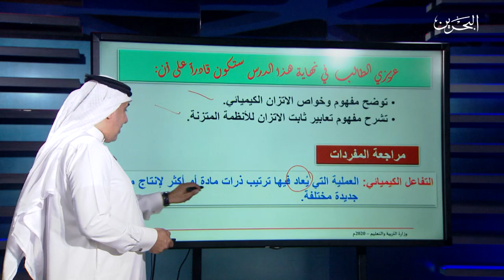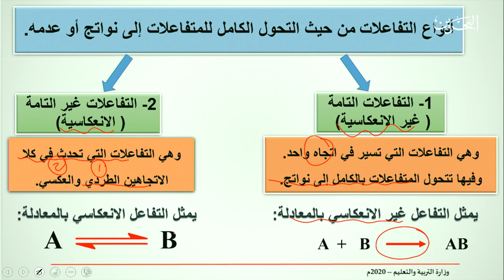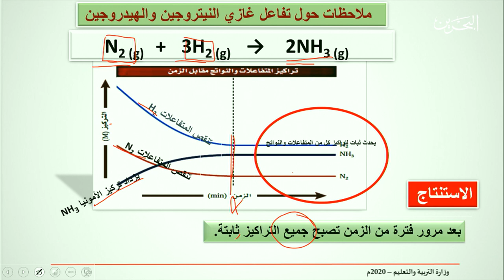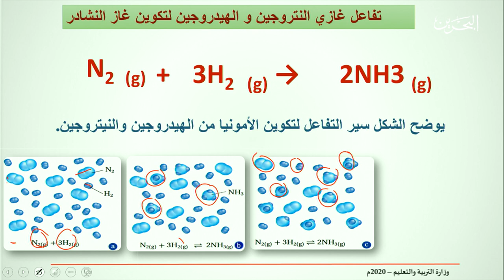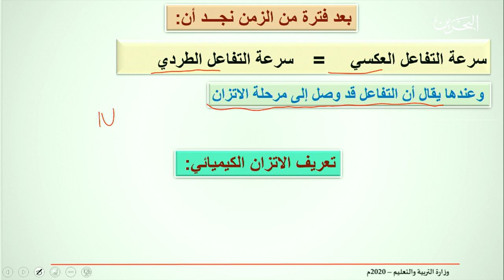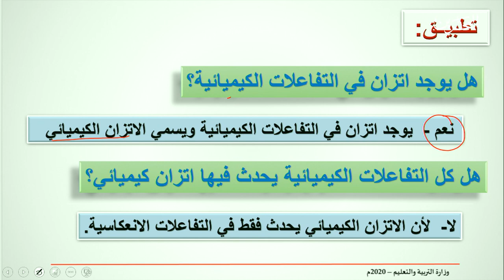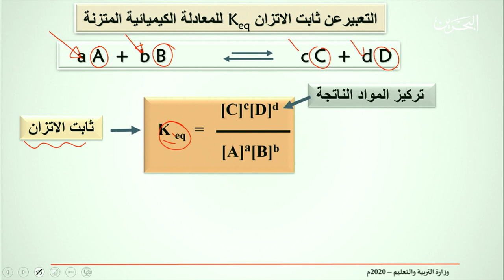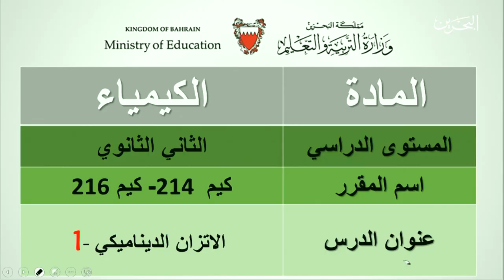كيم 214 | 7-4-2020